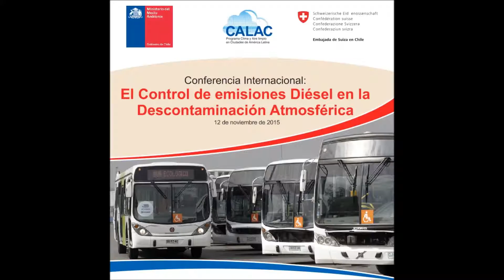2015 11 12 CALAC Conferencia Santiago de Chile EDGAR DORIG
Conferencia Internacional:
El Control de las Emisiones Diésel en la Descontaminación
Atmosférica

Introducción al evento
Sr. Edgar Dörig, Embajador de Suiza en Chile

Proyecto CALAC
Diciembre 2015